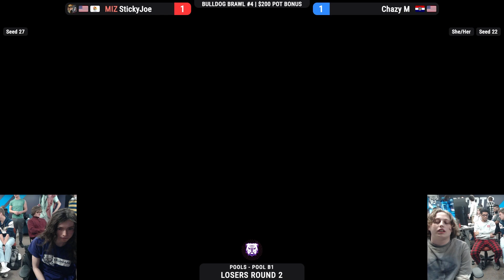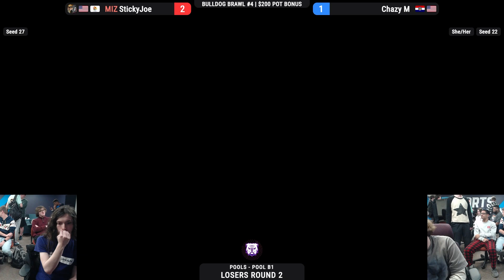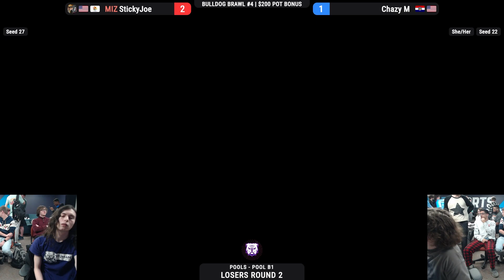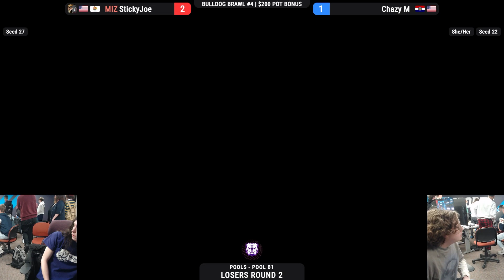Bulldog Brawl 4 Losers R2 - Chazy M (King K Rool) Vs. MIZ | StickyJoe (Pyra & Mythra, Hero)